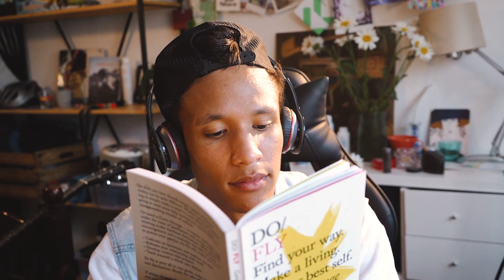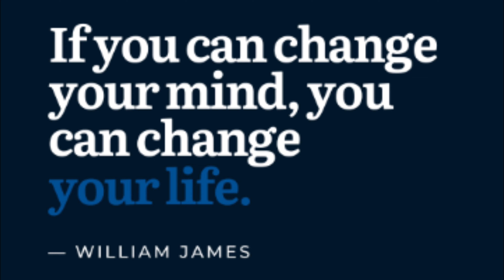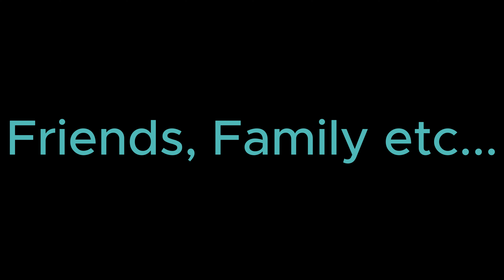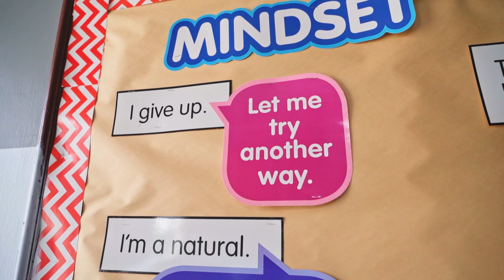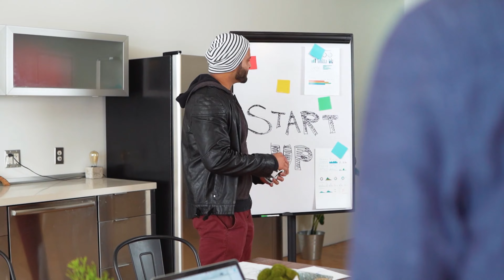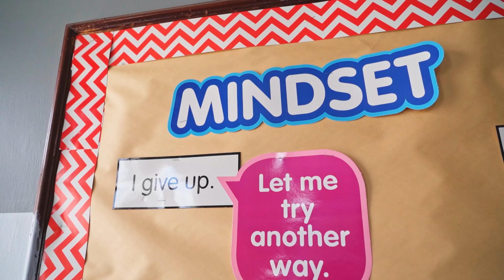This One Video Can Change Your Entire Life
In this video, we are going to tell you about , How you can Disappear and transform your life.